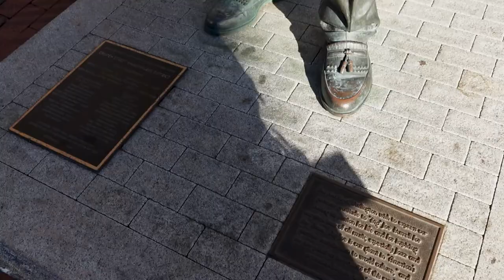Our First Day In Vermont! | Church Street | Waterworks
After much anticipation, we are finally in Vermont! We've been looking forward to this vacation for SO LONG. And so far, it's everything we'd hoped it would be.

Vlog 95 |  Filmed 29 October 2021

Other music in this vlog:
Better Together by Zuma